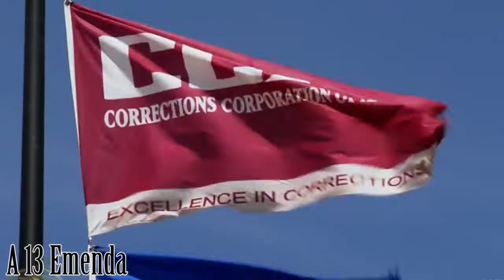AVA DUVERNAY: UMA DIRETORA QUE VOCÊ PRECISA CONHECER | MULHERES DO CINEMA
Vídeo ensaio sobre a cineasta Ava Duvernay, uma das diretoras de cinema mais importantes da atualidade e que faz um grande serviço de inclusão focado em dar voz e trabalho aos negros e as mulheres.